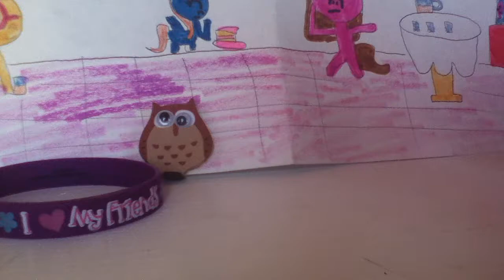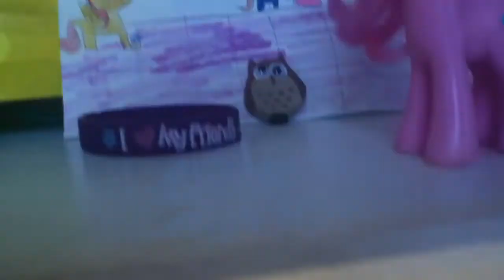SCHOOLS OUT!!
YAY!